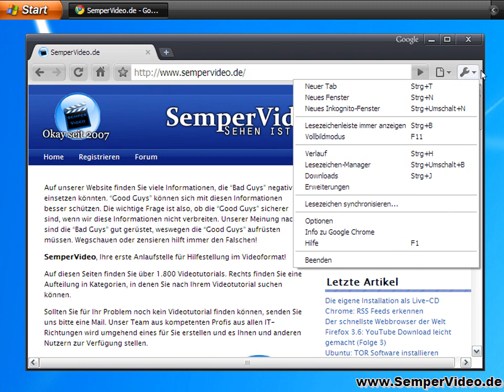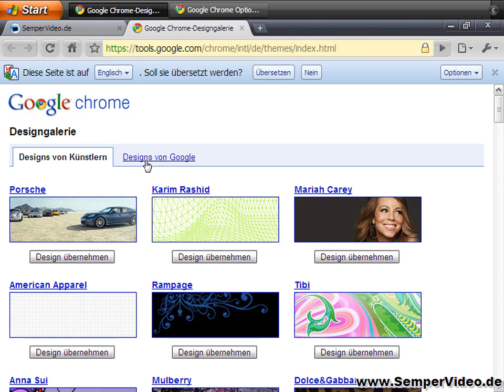Chrome 4.1: Neue Themes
In diesem VideoTutorial wird gezeigt, wie Sie sich unter Google Chrome verschiedene Themes bzw. Skins einrichten können.